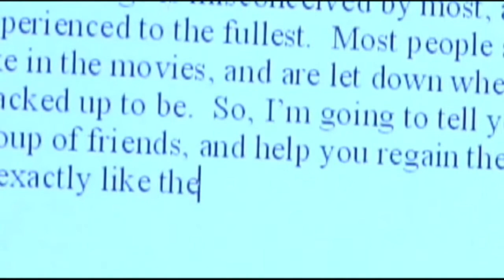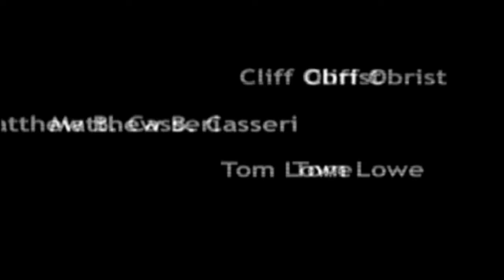SUITE part 01 : The Introduction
Fresh off of their first summer break as college students, the gang (Ian, Crazy, Frank, Cliff, Tom and Tony) has no clue what lies ahead in their sophomore year. See them reunite with old friends, meet new ones, and find themselves in hilariously entertaining situations. These six guys will show you first hand ever aspect of college, from dorm life and partying  to friendships and romance.

College has never looked so SUITE!